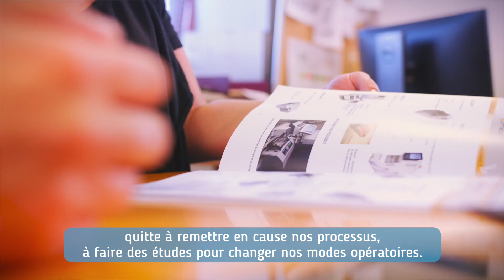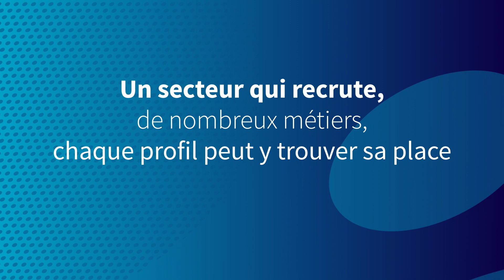Responsable Logistique - AFT#15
t